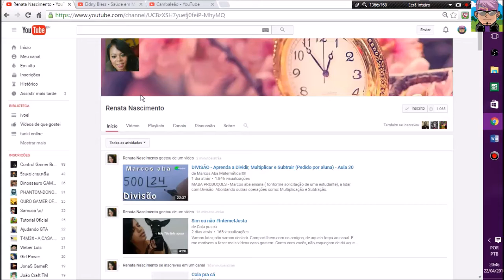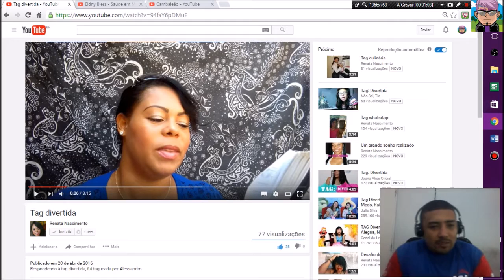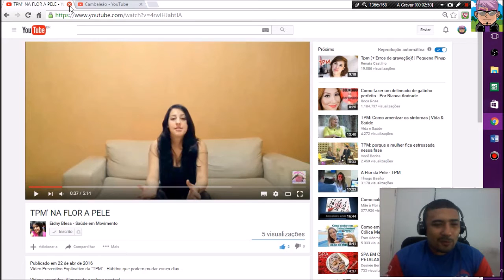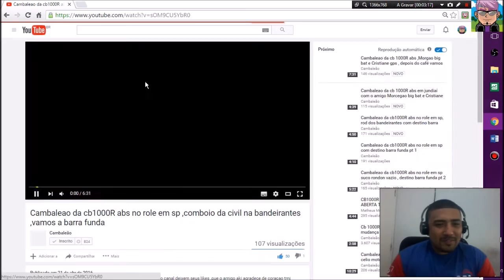divulgando canais, Renata nascimento, eidny bless - saúde em movimento e cambaleao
video de divulgação todo sábado e segunda, abraço a todos tmj e sucesso

abraço fiquem com Deus.